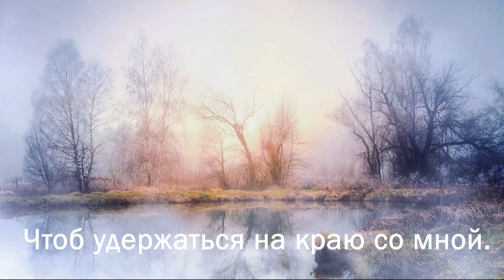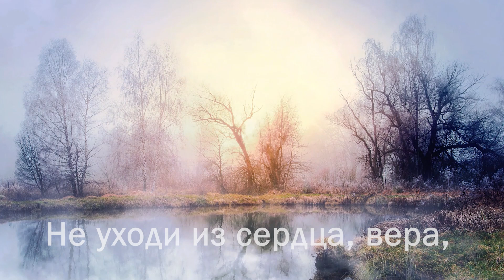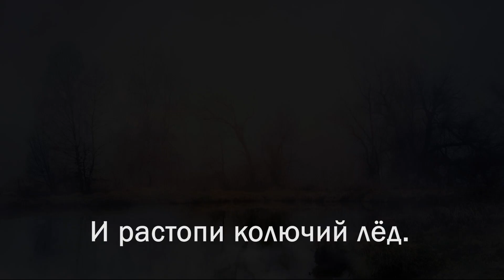"Do Not Abandon Me, Hope - A Lyrical Song with ☘️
Descrip
This heartfelt poem by Avgan Djabiev has been beautifully transformed into a lyrical song, accompanied by moving music that enhances the emotional depth of the verses. The song delves into the themes of hope, faith, and love, providing a comforting melody that resonates with the listener's soul. The music amplifies the plea for spiritual support and strength in the face of life's trials, creating a powerful and touching experience.

Text:

Припев:
Надежда, вера и любовь,
Останьтесь в сердце, не покидайте,
Когда сомненья холодят кровь,
Звездой спасительной сияйте.

Куплет 2:
Не уходи из сердца, вера,
Когда душа в сомнениях слабеет,
Когда день праздничный вдруг серым
Становится и болью сердце греет.

Припев:
Звездой спасительной сияйте.

Куплет 3:
А если вьюга ледяная
Душу бедную скует,
Спаси меня, любовь святая,
И растопи колючий лёд.

Припев:
Звездой спасительной сияйте.